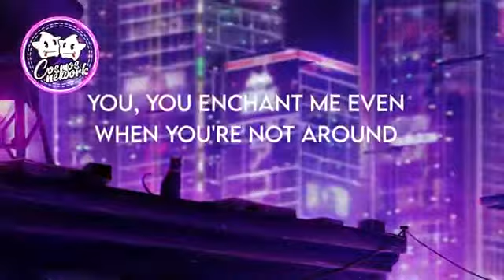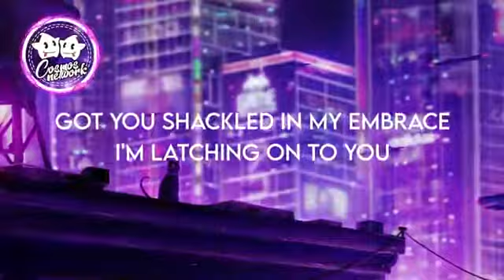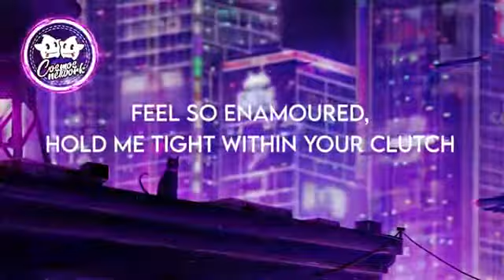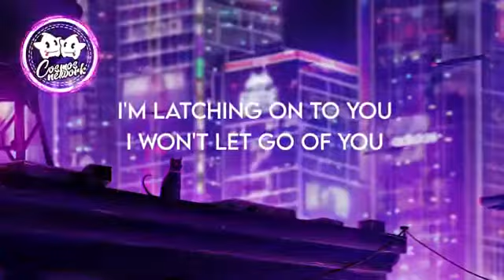Disclosure - Latch (lyrics)